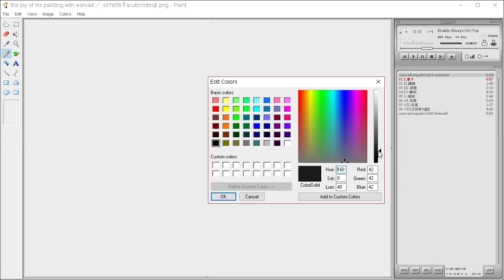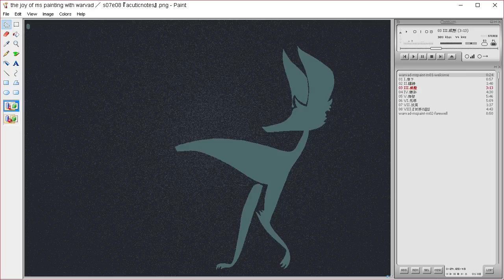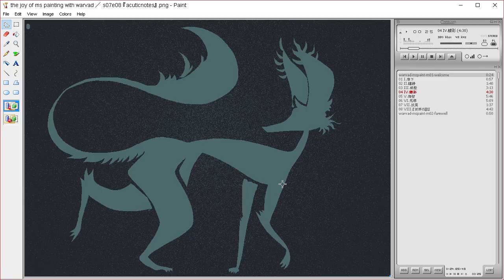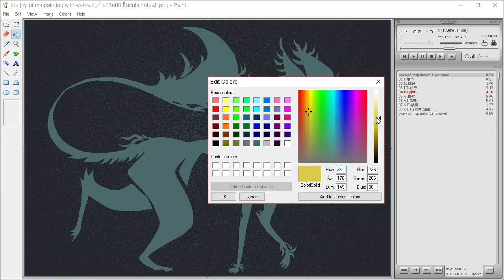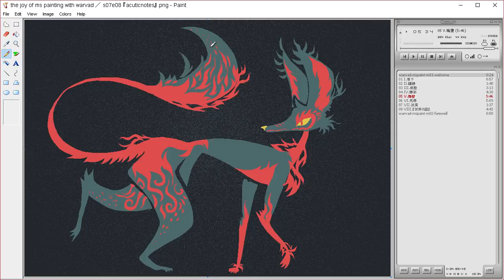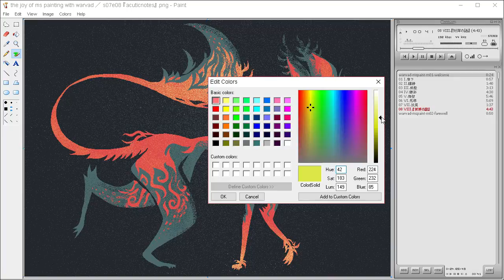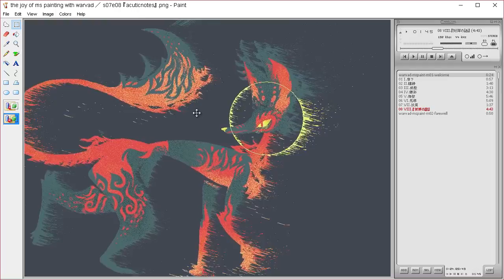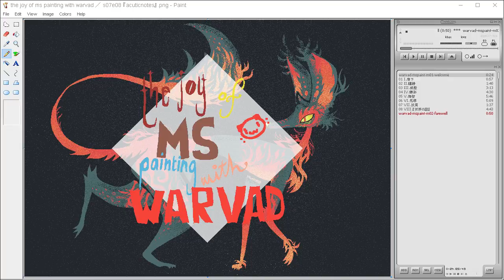the joy of ms painting s07e08 『 acuticnotes 』